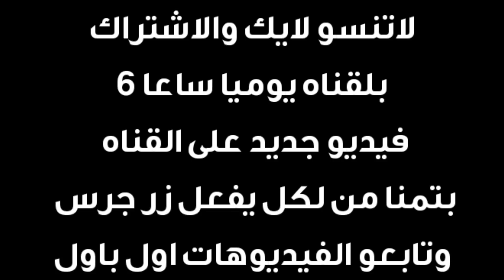قصف جبهات بين شباب ولبنات😱